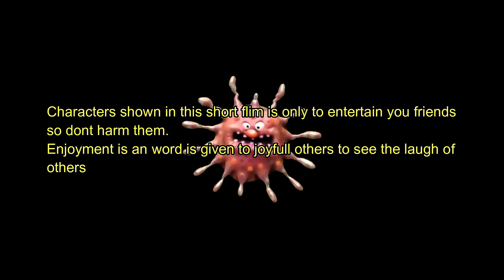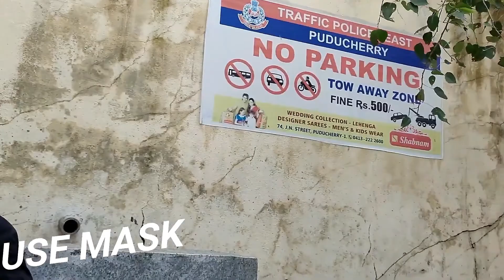GO GO CORONA | TAMIL SHORT FLIM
DIRECTOR   ::    JUSTAN
CREATION   ::    J(JESUS)_CREATION
EDITS           ::    HR_Editz
CAST            ::    JUSTAN, JAYSURIYA, HONEST, EBINESAR